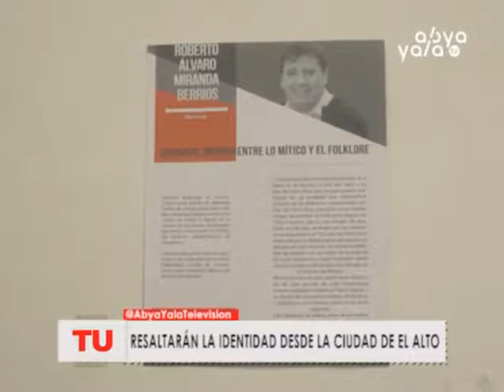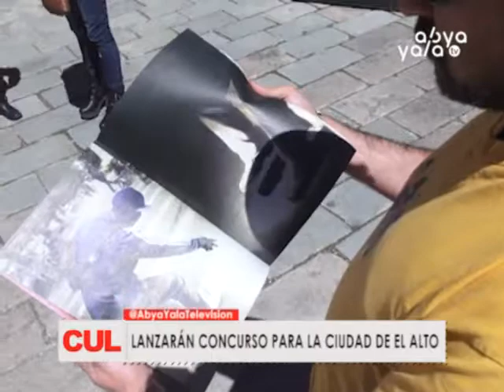FOTOFEST- SOMOS CULTURAS